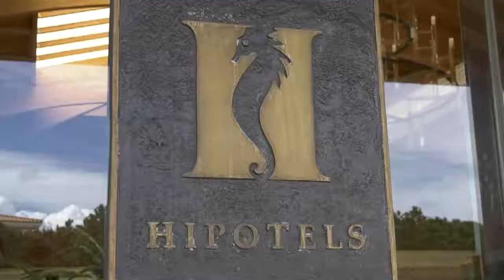CÁDIZ | LA PROVINCIA REGISTRA 90.927 PERNOCTACIONES HOTELERAS EN ABRIL LA TERCERA DE ANDALUCÍA